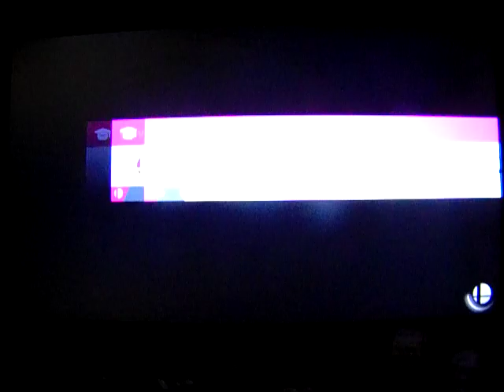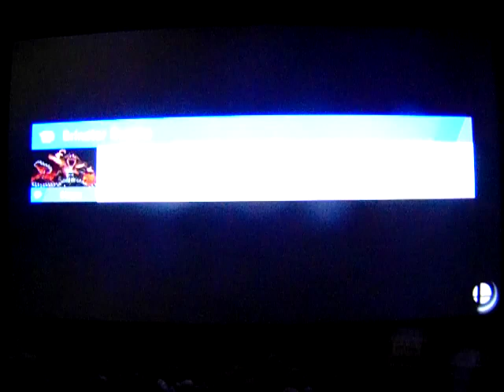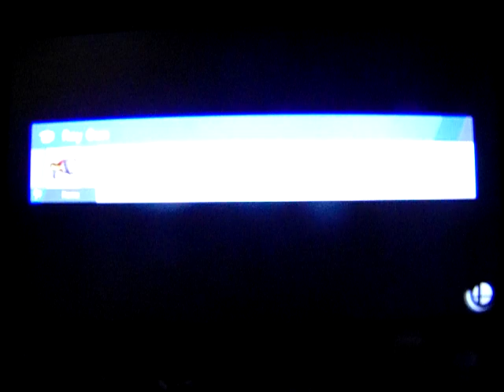Super Smash Bros. Ultimate: Let's Play: Quickplay 2